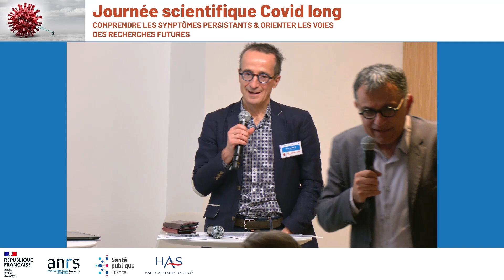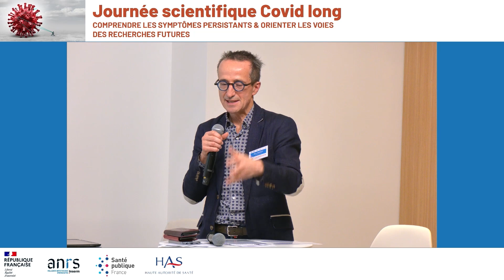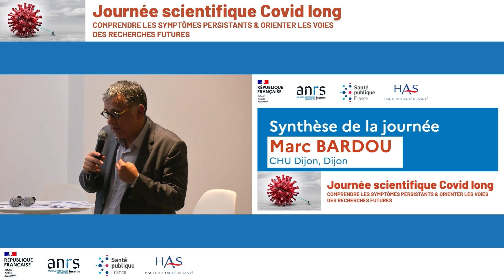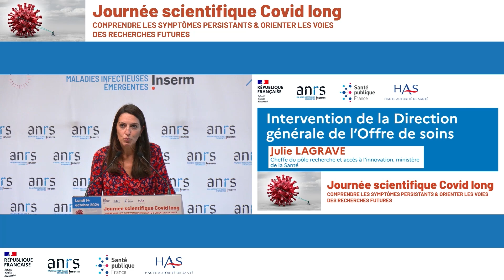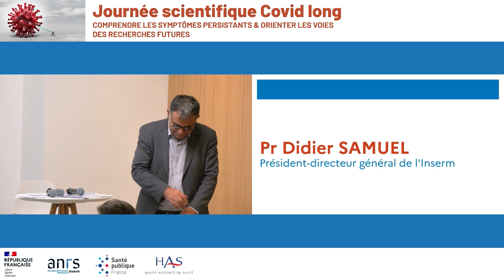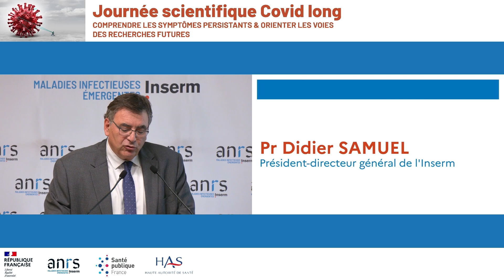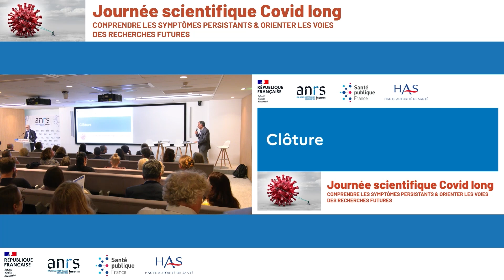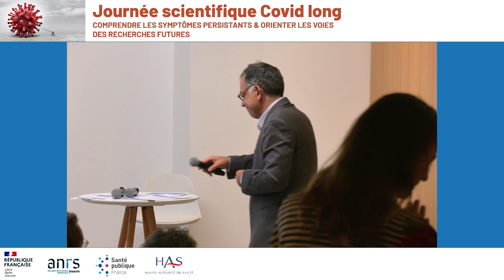Synthèse & clôture - Journée scientifique Covid long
Synthèse de la journée, par Marc Bardou (CHU Dijon, Dijon)

Intervention de la Direction générale de l’Offre de soins (DGOS), par Julie Lagrave (Cheffe du pôle recherche et accès à l’innovation, ministère de la Santé)

Clôture par Pr Didier Samuel, président-directeur général de l’Inserm et Pr Lionel Collet, président de la Haute Autorité de santé

Ces interventions ont eu lieu lors de la journée scientifique sur le Covid long, organisée par l'ANRS Maladies infectieuses émergentes, la Haute Autorité de santé et Santé publique France, le 14 octobre 2024 à Paris.

Pour consulter le communiqué de presse sorti à l'occasion de cette rencontre